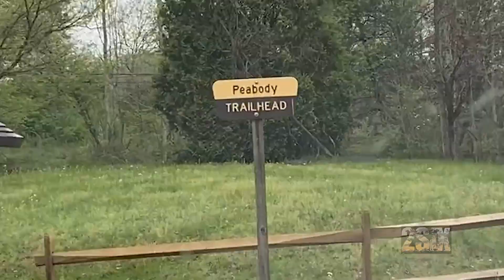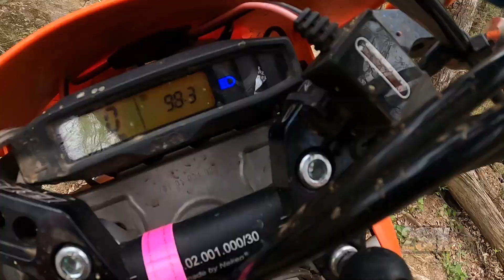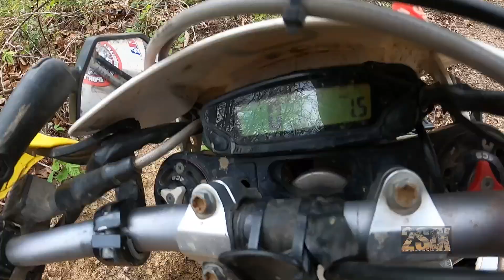Red Bird Crest Trail, Trail 108. Technical Singletrack!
Red Bird Crest Trail in Daniel Boone National Forest KY. Trail 108 is a proper technical singletrack trail full of natural obsticles, elevation, and severe off-camber cliffside trails. If you want to challenge yourself and your bike, give this trail a shot!